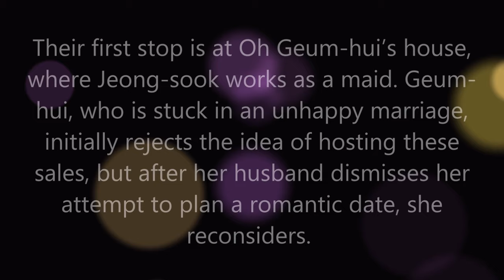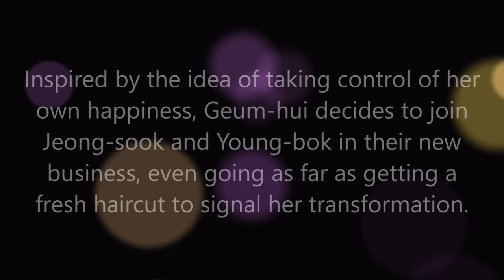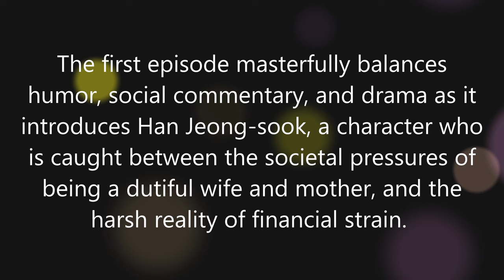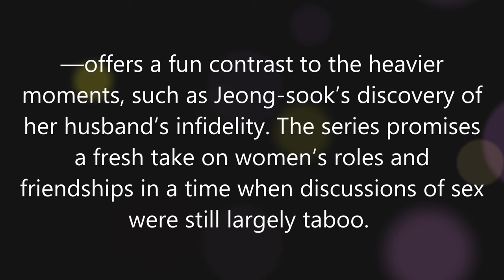A Virtuous Business Episode 1 Review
Hi everyone, we provide recaps, reviews and reactions in our videos to encourage all of you to share your thoughts and feelings on these dramas. This is also one of the ways for us to maintain this channel and keep updating you with the latest K-dramas. Please continue supporting our channel & videos! Take care & stay safe!